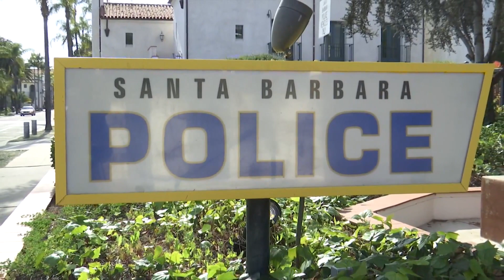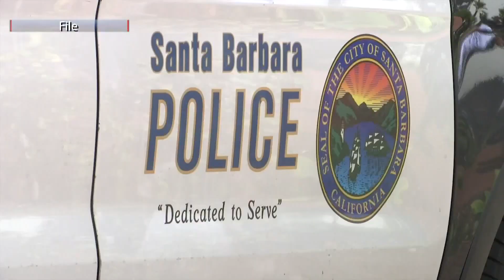Coffee with a Cop returns in Santa Barbara